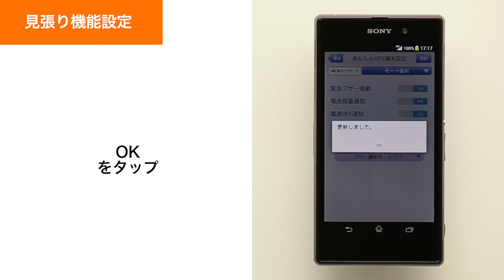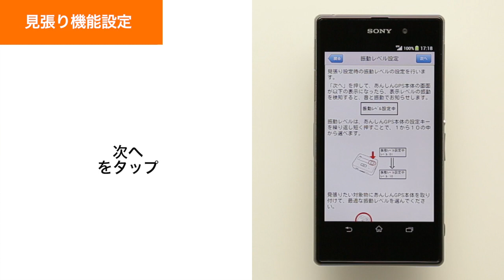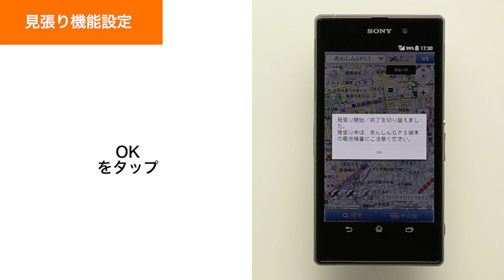【あんしんGPS】見張り機能設定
見張り機能設定方法をご紹介します。